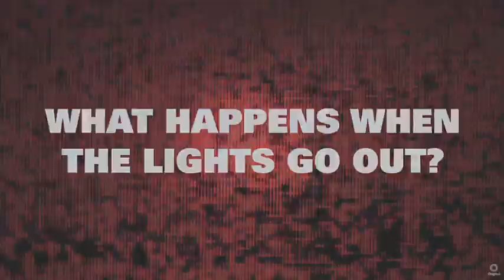Murder in the Dark - Trailer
This is the World Premiere tour of TORBEN BETT'S thriller MURDER IN THE DARK starring South Wales favourite, and no stranger to the New Theatre in Cardiff, TOM CHAMBERS.